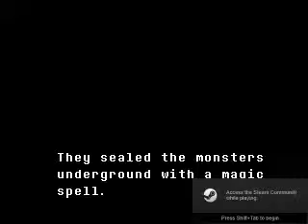UNDERTALE intro cut scene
i could't capture this during my original recording